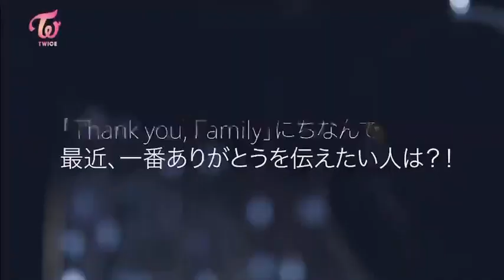TWICE 「Perfect World」Interview : MOMO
TWICE JAPAN 3rd ALBUM『Perfect World』
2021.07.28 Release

【いい音楽で一度、素晴らしいパフォーマンスで二度魅了させる】と言う意味を持つ、Asia No.1最強ガールズグループTWICE。

2021年7月28日（水）にJAPAN 3rd ALBUM『Perfect World』（読み：パーフェクトワールド）をリリース

新曲「Perfect World」は、7月28日にリリースされる、自身3枚目となる日本オリジナルアルバム、TWICE JAPAN 3rd ALBUM『Perfect World』のタイトル曲。さまざまな“愛”をコンセプトに制作された今回のアルバムの中で、TWICEがタイトル曲に選んだ本楽曲は、どんな状況でも、動じない“強い女性”を表現しており、TWICEの新しい姿が見れる、スピード感溢れる、勢いのある1曲！タイトルの「Perfect World」という言葉からイメージされる「完璧な世界」という世界感を覆し、完璧ではない世界の中で、完璧な姿のTWICEが対照的で、印象的に描かれていて、TWICEの新しい姿が見れる1作となった。

TWICE OFFICIAL FANCLUB ONCE JAPAN

All For ONCE YOUTUBE CHANNEL